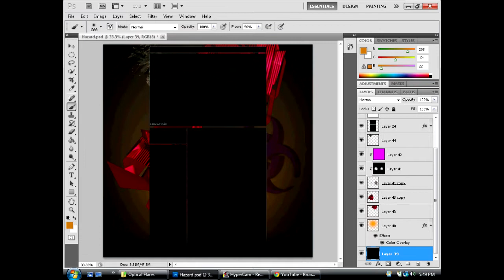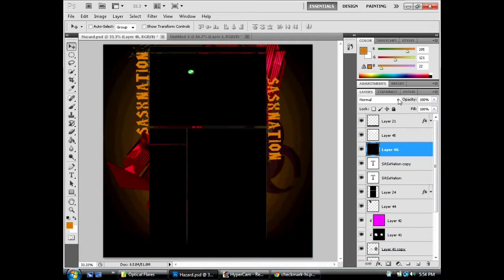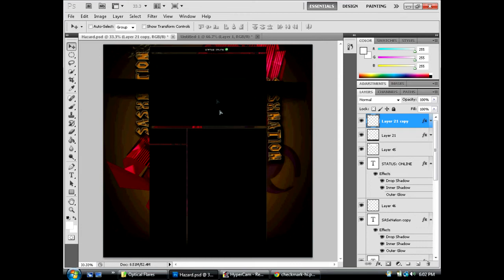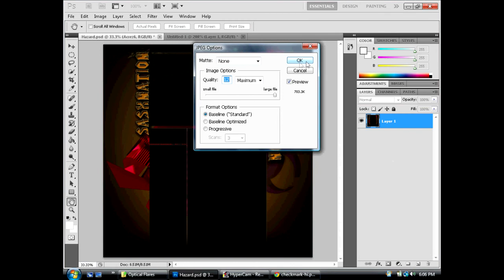Speed Art #6 || Making Background For SASXNation || Making FREE GFX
Part 6 of my speed art :)
Making background for SASXnation
new channel, no link yet.
I AM ALLOWED TO USE HIS MUSIC